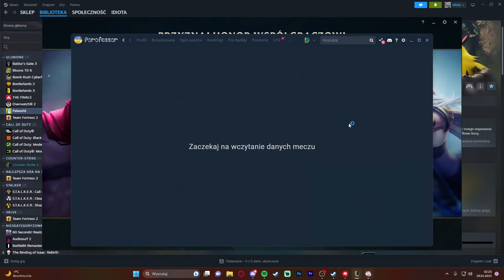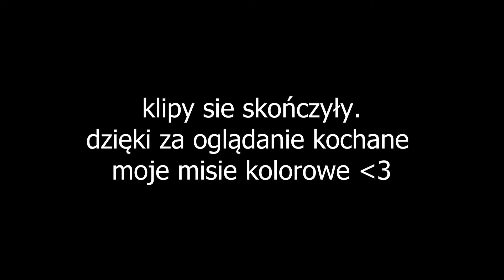epickie gamer momenty | Daligg kiedy nie nagrywa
Proszę ignoruj bądź zgłaszaj komentarze negatywne i prowokujące. Jesteśmy tu się dobrze bawić :]